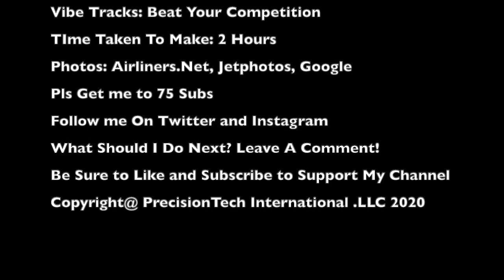Delta CRJ History (1994-Present)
Just another vid to release cause im bored